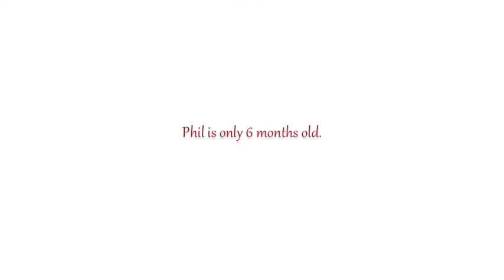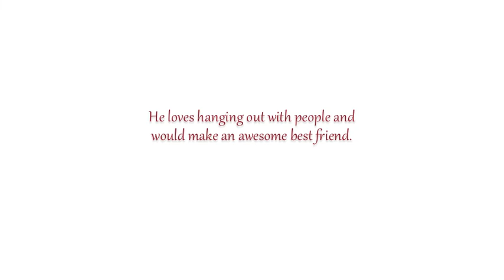Sammie's Reel Time with Phil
Available for Adoption at
Sammie's Friends Animal Shelter
14647 McCourtney Road
Grass Valley, CA

***MUSIC BY:  Ricky Martin (featuring Joss Stone) "The Best Thing About Me Is You"***